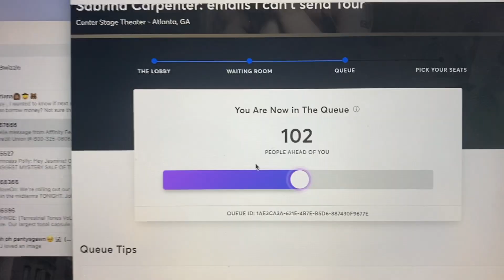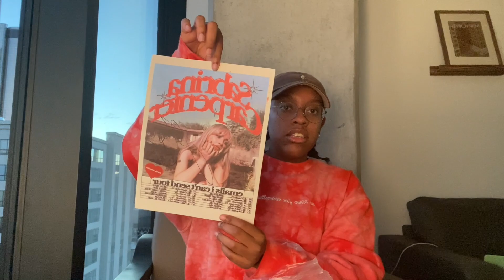seeing SABRINA CARPENTER for the first time in 3 YEARS! (concert vlog + chaotic storytime)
i saw sabrina carpenter on her opening night of the "emails i can't send" tour in atlanta wooo! it was fun (she slayed boots and house) but also it was a lil chaotic aha. enjoy!

timestamps;
00:00 – intro
00:14 – securing the tickets
01:40 – grwm / pre-concert chit chat
09:49 – the concert! ft. my horrific voice
11:15 – post-concert debrief / chaotic storytime
17:40 – outro + video of sab after the concert

keywords;
concert
vlog
storytime
sabrina carpenter
emails i can't send
tour
atlanta
pit view
vip experience
singular act 1
singular act 2
front row
barricade